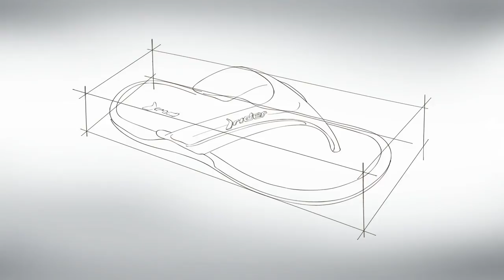Grendene - Rider - Motion Graphics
Trabalho feito em parceria com a agencia Soul Branding para a Grendene, foi um trabalho interno, pois na época o modelo ainda era um protótipo.